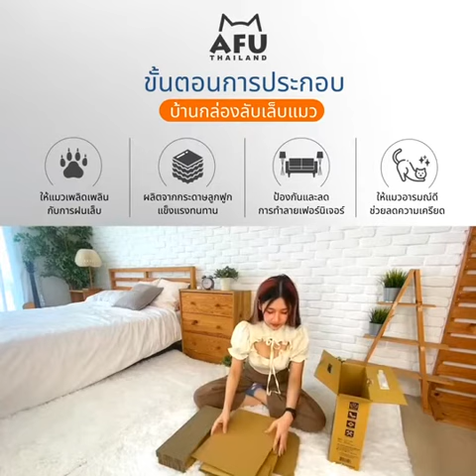วิธีประกอบบ้านแมวกล่องลับเล็บ | AFU Thailand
รวมเฟอร์นิเจอร์ลับเล็บแมว พร้อมแผ่นรีฟิลล์จาก AFU
ที่จะมาเติมเต็มจินตนาการของทั้งเจ้านายและทาส!
การันตีความแข็งแรง ทนทานกว่าแบรนด์ทั่วไปถึง 10 เท่า
ด้วยวัสดุจากกระดาษลูกฟูกชนิดพิเศษหนา 5 ชั้น
ที่ผลิตจากโรงงานอันดับ 1 ของไต้หวัน
ให้คุณปรับแต่ง พร้อมดีไซน์บ้านเพื่อเจ้านายได้ตามใจ
และยังสามารถเปลี่ยนแผ่นลับเล็บด้านในได้โดยไม่ต้องทิ้งกล่อง
ให้คุณประหยัดได้มากกว่าแผ่นลับเล็บแมวแบบทั่วไป
✅ ยืดอายุการใช้งานยาวนานขึ้น 10 เท่า
✅ กระดาษลูกฟูกลอนหนา 5 ชั้น เกรด AAA
✅ รองรับน้ำหนักมากกว่า 10 Kg*
✅ เปลี่ยนแผ่นลับเล็บด้านในได้ ไม่ต้องทิ้งกล่อง
✅ สามารถนำมาต่อกันเพื่อปรับขนาด และรูปแบบเองได้
✅ มีช่องสำหรับเสียบไม้ตกแมว!
*บ้านลับเล็บแมวไซซ์ XL ขึ้นไป
คุณภาพส่งออกทั่วเอเชีย พร้อมจดสิทธิบัตร SGS Taiwan
รับรองความปลอดภัยเพราะปราศจากสารเคมีที่เป็นอันตรายต่อน้องแมว
พร้อมผลิตจากวัสดุที่ย่อยสลายได้ 100%
มีให้เลือกทั้งแบบเดี่ยวและแบบเซตพร้อมโปรโมชั่นพิเศษ!
📌AFU Cat House Collection
ซื้อ 2 ชิ้นลด 5%
ซื้อ 3 ชิ้นลด 10%
(คละแบบได้)
📌หรือถ้าอยากได้เซ็ตใหญ่แบบอลังการ ให้เจ้านายได้ปีนป่ายกันแบบจุใจ
ก็มีให้เลือกถึง 6 เซต พร้อมส่วนลดพิเศษสูงสุด 30% !
🔥Inbox : m.me/pet2go
❤️ร้านเพ็ทช็อป รพส. ติดต่อเป็นตัวแทนจำหน่าย